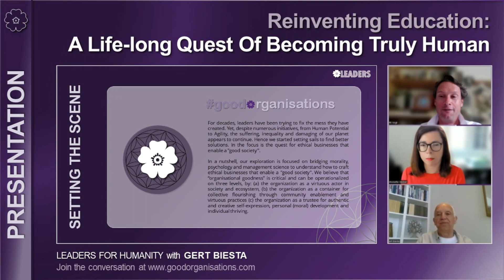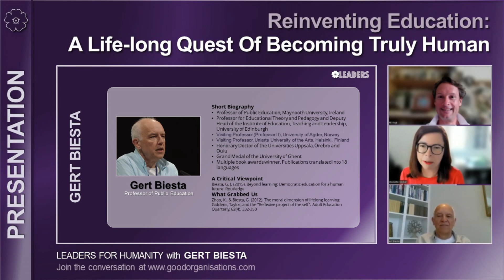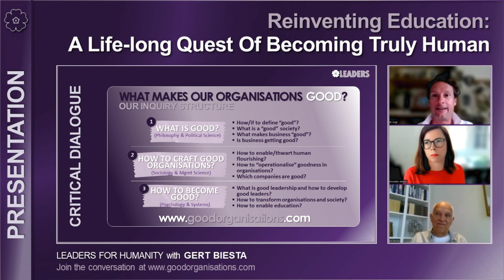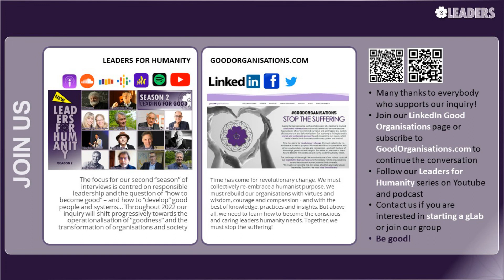LeadersforHumanity with Gert Biesta: Reinventing Education-A Life-long Quest Of Becoming Truly Human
"Reinventing Education: A Life-long Quest Of Becoming Truly Human (& Finally Growing Up)” - Leaders for Humanity with Gert Biesta, Professor of Public Education, Maynooth University, Ireland and Professor for Educational Theory and Pedagogy as well as Deputy Head of the Institute of Education, Teaching and Leadership, University of Edinburgh. Gert has also been Visiting Professor (Professor II), University of Agder, Norway and Visiting Professor, Uniarts University of the Arts, Helsinki, Finland. He holds a Honorary Doctorate of the Universities Uppsala, Örebro and Oulu, as well as the Grand Medal of the University of Ghent. His books have won multiple awards, and his highly influential publications have been translated into 18 languages. Co-hosted as always by: Antoinette Weibel and Otti Vogt

The Leaders for Humanity series is part of the goodorganisations project (for further info and intends to offer a critical dialogue with "wise" thought and action leaders, related to key questions in the domain of individual, organisational and societal transformation.

During our interview we examine three critical questions: a) What is good? What is a good society? b) How can we craft good organisations? c) How can we as leaders or organisational citizens become good, and enable positive change?

We publish an exclusive set of recommended materials to the followers of the series prior to each episode. Please visit the Good Organisations LinkedIn for more details. In addition, we publish opinion pieces and further reflections on our Medium You can also join the conversation on our Facebook group